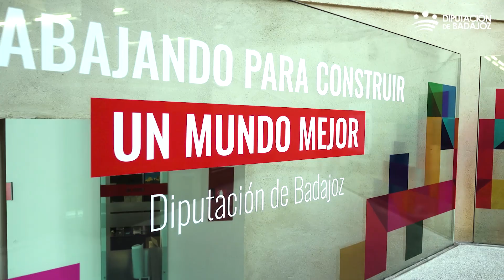Plan de Capacitación para el Empleo | Asistencia sociosanitaria